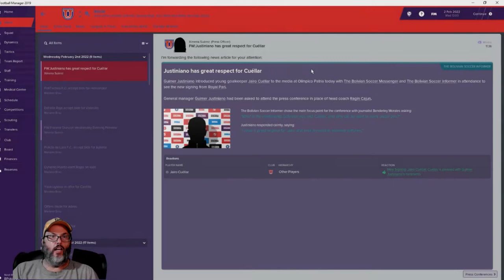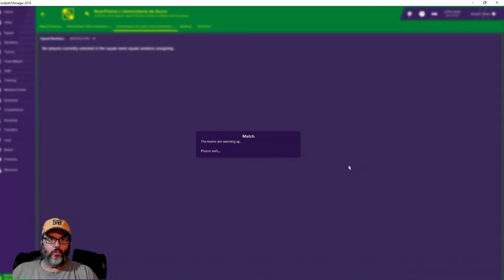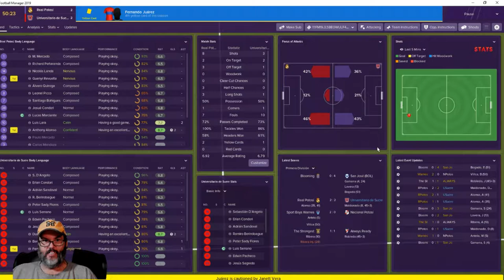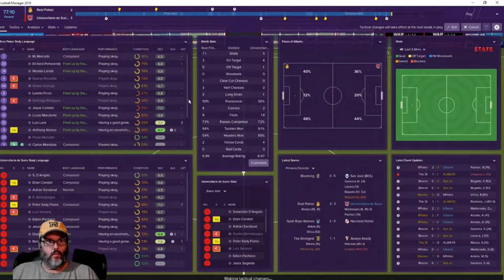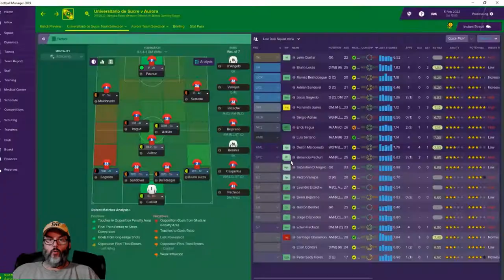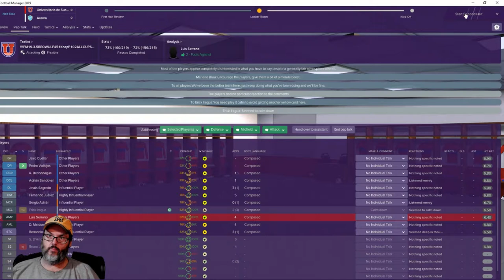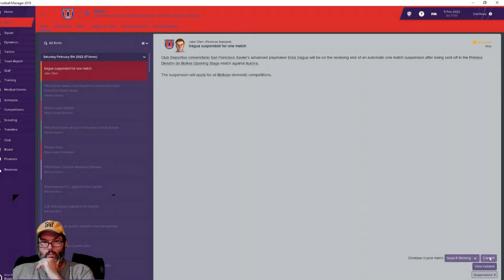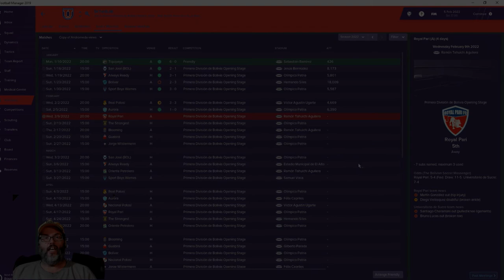FM19 Bolivia - C2 Ep. 3 - A South American Journeyman